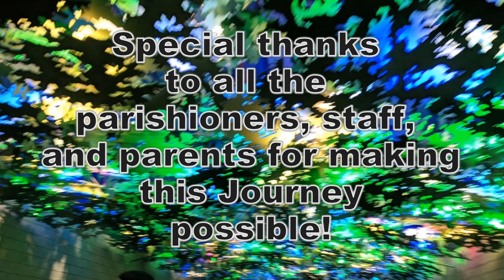Georgia Life Teen Camp 2018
Holy Redeemer Parish of Marshall, MN